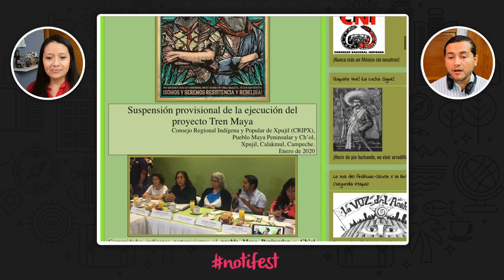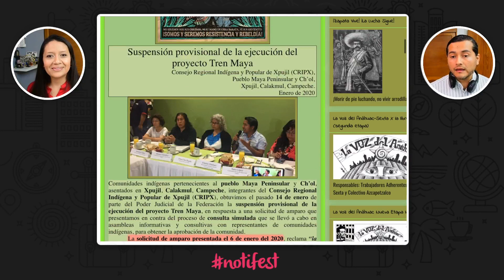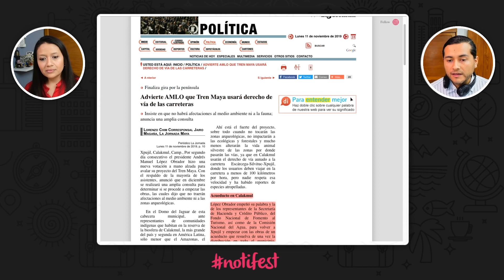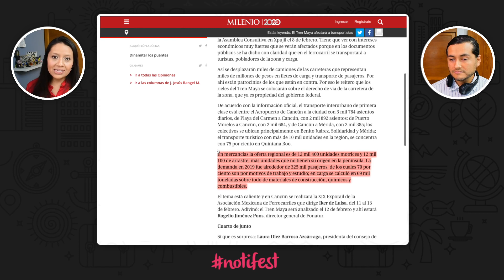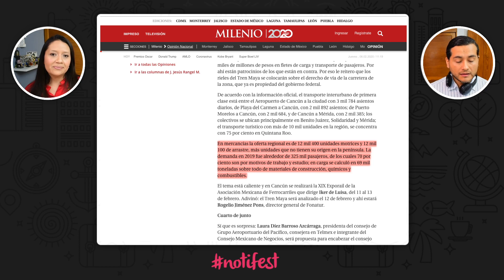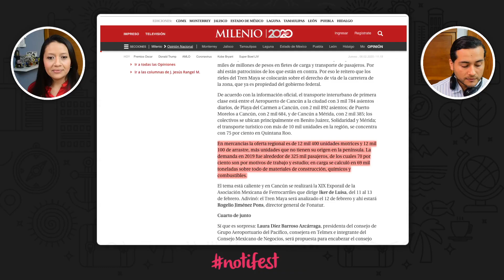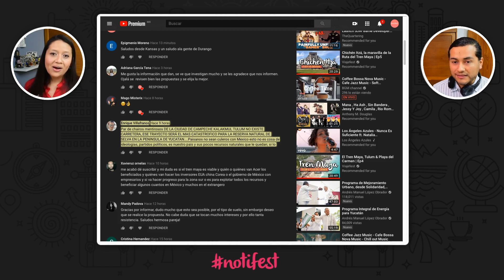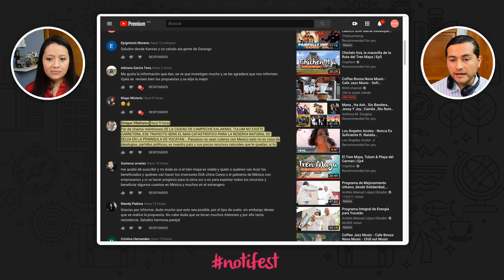Revelan Intereses detrás de la suspensión al Tren Maya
Hoy se discute en la Conferencia Matutina el amparo que interpusieron para frenar provisionalmente la obra del Tren Maya. No se trata de los Derechos Humanos, ni por afectación al medio ambiente, como siempre se trata de un interés económico y político. El Presidente Andrés Manuel López Obrador hoy dió una pista sobre el manifiesto que firmaron los 10 ciudadanos inconformes con el proyecto,